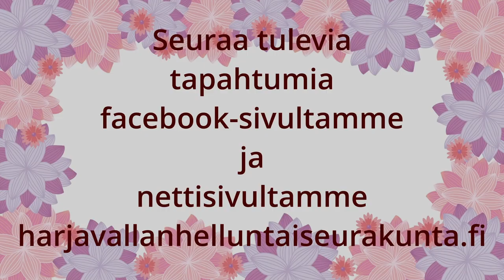Jumalanpalvelus 13.10.2023 Uskotko niin kuin kirjoitettu on? Teppo Lehtomäki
Kuukauden kalastaja.